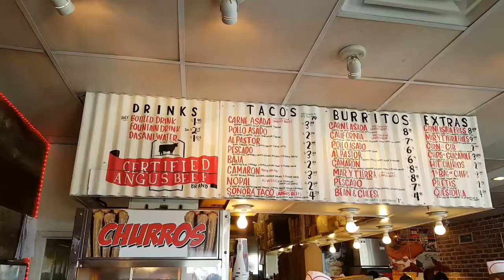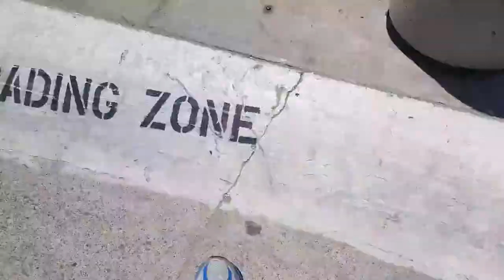Tacos, Quail and Friends at the PBS Annual Meeting 2017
I flew out to San Diego for the PBS Annual Meeting. When I arrived I went out for tacos with my friends James and then we drove around La Jolla for a while.

Later I went to the opening reception of the PBS Annual Meeting and then dinner at The Lion's Share for some chicken fried quail on a duck fat waffle with maple mustard plus a side of Wild Boar Bacon. Amazing.

PBS Kids is hosting me for this trip.

I am the co-host, videographer and editor of Built From Bricks